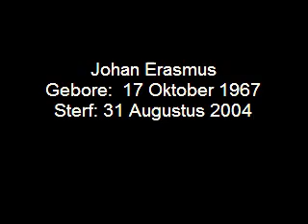JOHAN ERASMUS (J.A.)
Aan ons seun, broer, vriend, ons mis jou elke dag!